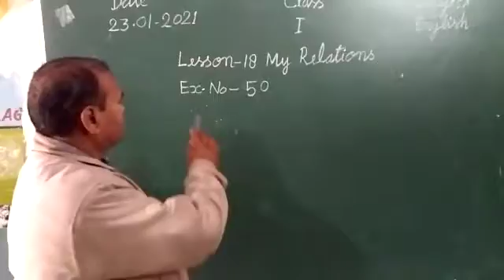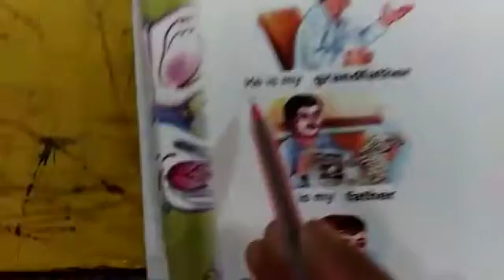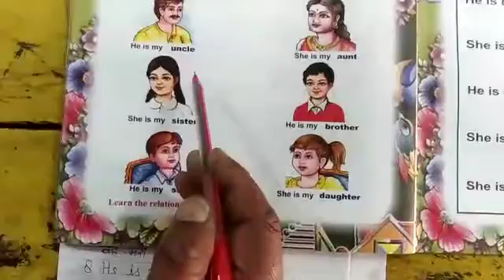Bly SSM 1st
English relation